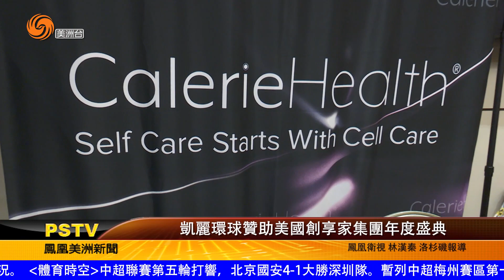0719 凱麗環球贊助美國創享家集團年度盛典